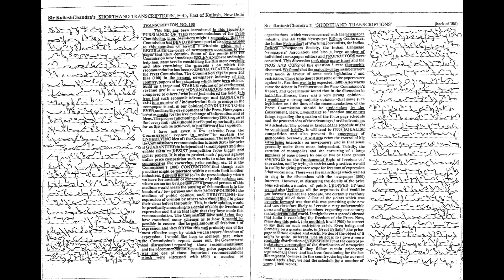SSC/DSSSB/ESIC/RAILWAYS | K.C. Transcription No. 105 @ 120wpm | Likho Steno Academy | Class 1095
Practice set for SSC Steno

Best Keyboard for Skill Test (Dell)

English (MB Publication)

English (Speedy Railways)

English (Mirror of Common Errors)

English (How to Solve)

English (By Neetu Singh Vol. 1)

Black Book for English Vocabulary

Reasoning Chapterwise (Kiran Prakashan)

Best for Mathematics (Rakesh Yadav )

G.K. (Speedy Railways)

G.K. (PYQ Kiran Prakashan)

Best for G.K. (Lucent Objective Type)

Best for G.K. (HINDI Lucent Objective Type)

G.K. (Lucent)

This  Channel will help you to attain good Shorthand Speed, analyse Shorthand Mistakes and will also provide you Shorthand basics course online, GD Bisht Dictations, SSC Online exam tips, Pitman Shorthand tutorial and Legal Dictations. It will also help in How to increase shorthand speed and useful for DSSSB Skill Test, SSC Skill Test, Shorthand Classes, Stenographer Exam, SSC Stenographer Exam, High Court, Supreme Court, District Court, Sarkari Naukri, Government Job.

You are at one of the best YouTube Channels for Shorthand.